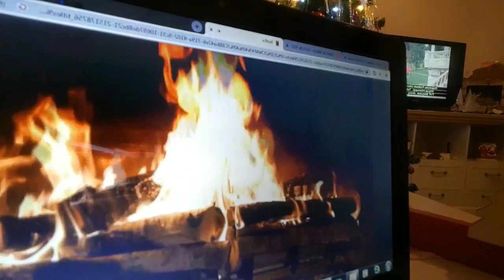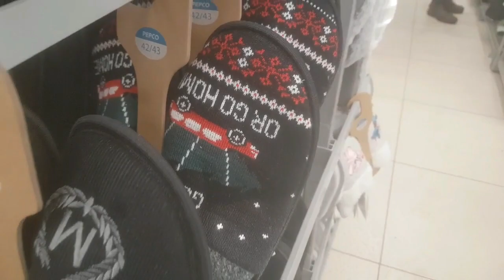INFLACJA POMYSŁY NA PREZENT🎁/ ROZDANIE❤/UBIERAMY CHOINKĘ🎄vlogmas #19